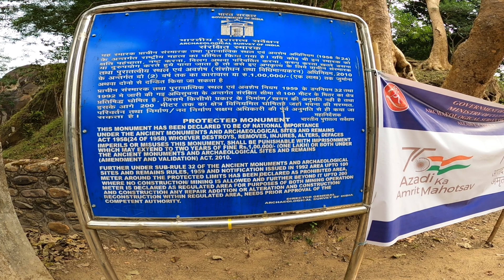Dindigul to Northeast | Yes am COMMITTED 😍| Tripura | Unakoti trekking